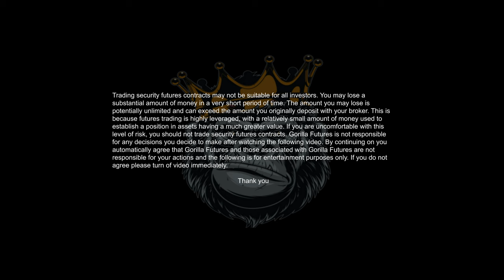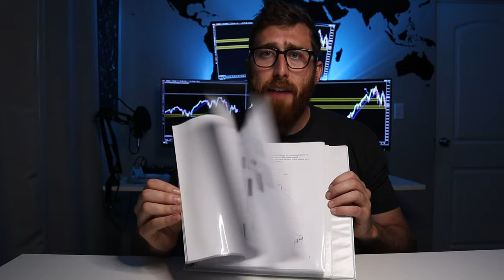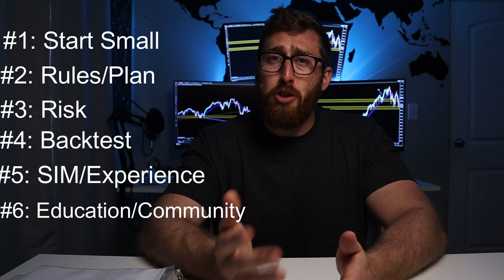6 Trading Tips I Wish I Knew Before I Started Day Trading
Here are 6 tips and secrets I wish someone told me before I started day trading futures. Trading is HARD take it slow and hopefully these tips and tricks can help you out!
Chapters
00:00 Start
00:04 Risk
00:09 Introduction
00:44 Tip #1
03:16 Tip #2
08:43 Tip #3
11:13 Tip #4
15:27 Tip #5
19:23 Tip #6
24:15 Watch Next
Patrick's setup :
Laptop : 2021 HP Pavilion Gaming Laptop
Monitors: Phillips 32” Curved Monitor
Keyboard: Corsair K55
Mouse: Corsair Harpoon
Desk: Standing Desk
Battery Backup: APC UPS